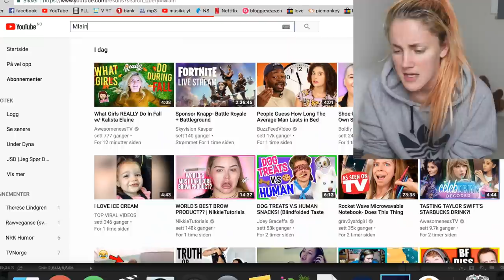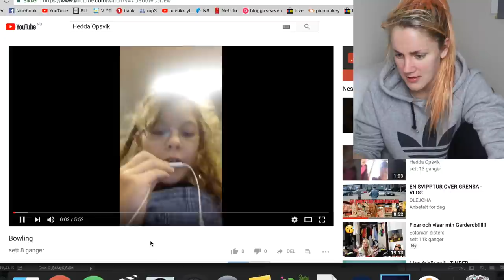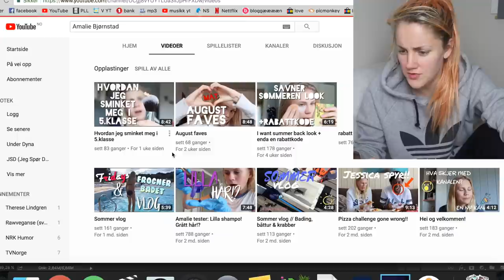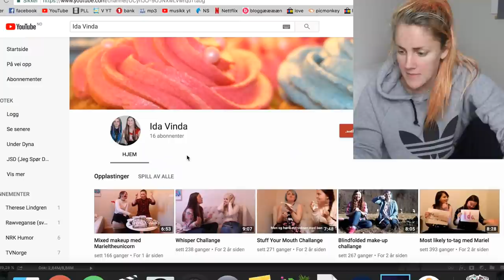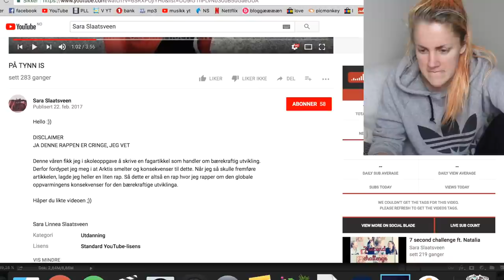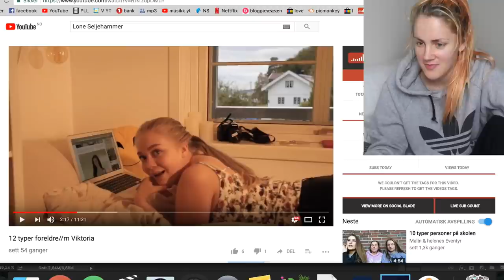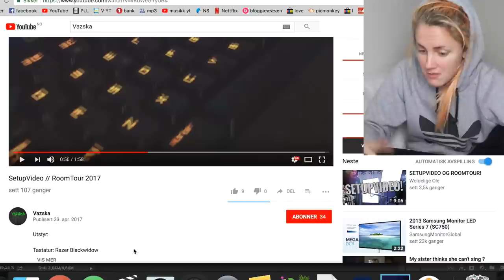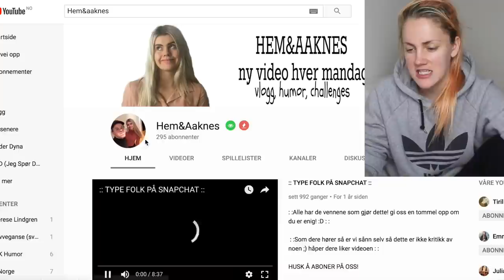SJEKKER DERES YOUTUBE-KANALER